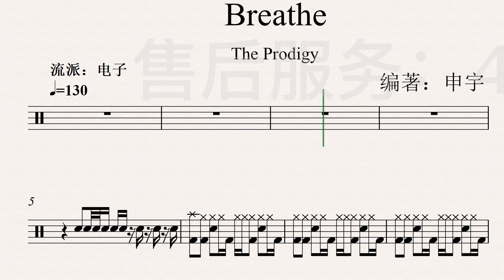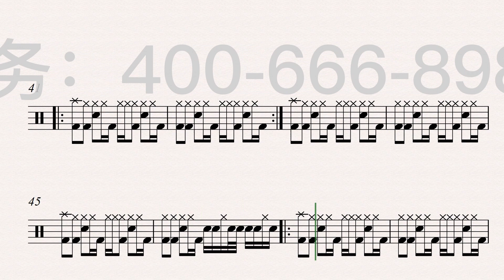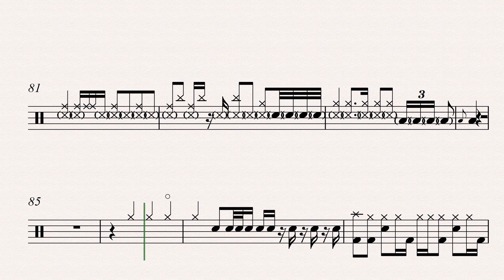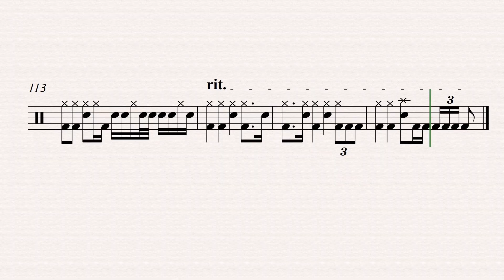《Breathe》（Electronic Music）Free Dynamic Drum Score